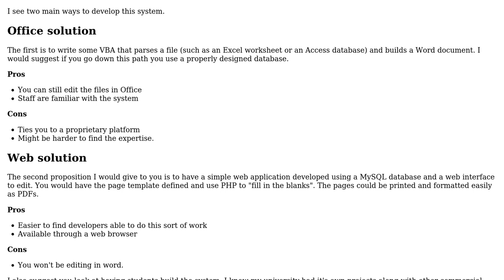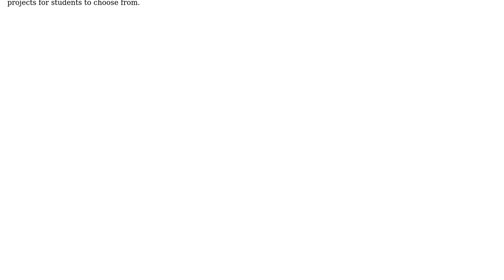Software Engineering: How to approach the creation of a "Unit Outline" generator?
With thanks & praise to God, and with thanks to the many people who have made this project possible! | Content (except music & images) licensed under CC BY-SA | Music | Images & others | With thanks to user Sam user MisterWeary user gnat and the Stack Exchange Network Trademarks are property of their respective owners. You are responsible for your own actions.